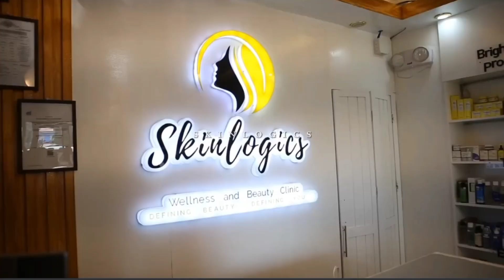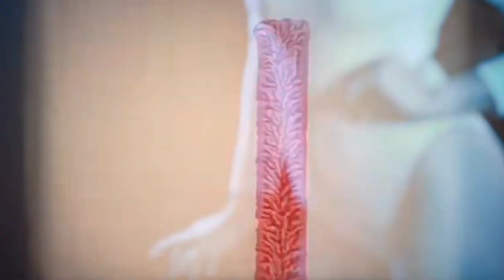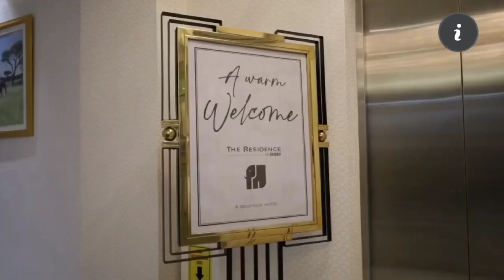VLOG #39 2023 PHILIPPINES CITY PAGEANT I Miss Iligan 2023 recap journey part 4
Join me in this Crown searching quest as we take a step back and review the journey of 2023. This is the last and fourth part of my 2023 recap!

SPECIAL THANKS TO:
My mom and sister for being my core and strength.
My mentor for guiding me through this journey.
My friends who really showed support and boosted my morals.
My Iligan family who gave me this opportunity.
My make-up and hair artist, also my wardrobe, thank you for making me look beautiful on stage.
Lastly to everyone of you who is watching this video I love you all ang thank you so much for your never ending support!

Background music used from Capcut:
         🎶 Alone